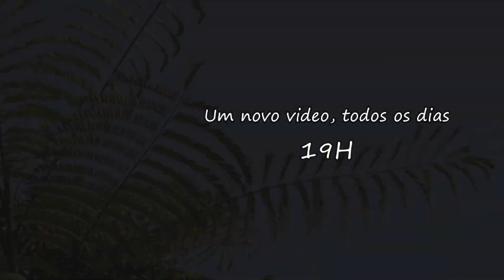Chegamos em Goiânia e vamos fazer algo que nunca fizemos antes!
Um casal, com um legitimo viralata chamado Farpa e uma Gatinha chamada Nina, morando em uma Kombi ano 92 e desbravando as estradas do Brasil e do mundo. O verdadeiro reality show da vida na estrada!